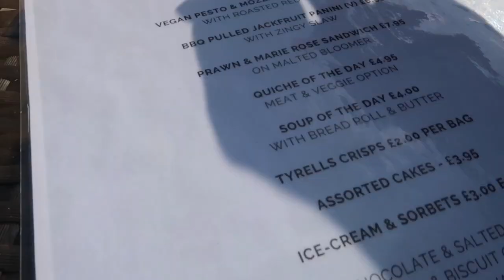CALM & RELAXING, LUXURY SPA BREAK | TRAVEL VLOG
SPA BREAK 2020
MODDERSHALL OAKS
TRAVEL VLOG
PR PRESS STAY

Hey guys ,

We took a mini break to one of our favourite places, Moddershall Oaks Spa in Stone was one of the first trips away we took together so it always brings back good memories . We love it here and it was so nice to be back after lockdown and even with all the covid19 restrictions we found it so easy to relax , unwind and really enjoy a luxury spa break .

We would 100% recommend this award winning spa and will definitely returning again soon !

Lots of love Beth x

MY DSLR CAMERA
VLOGGING CAMERA
MY HAIR

BUXTON
SK17 1BZ
OTHER VIDEOS YOU MAY LIKE

The spa break was a PR Press Stay - we then added on extra treatments , classes , food and extras. This means that, if you buy something using my link, I can earn a small amount of commission from that particular sale. Thank you so much for all of your support!